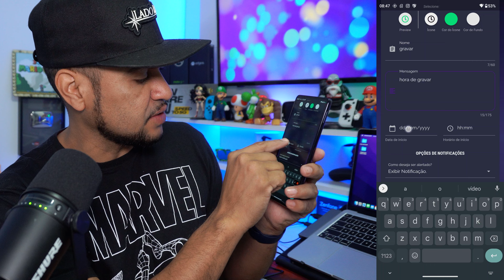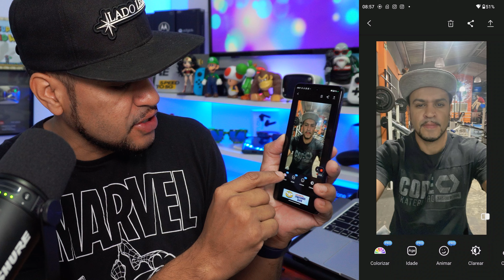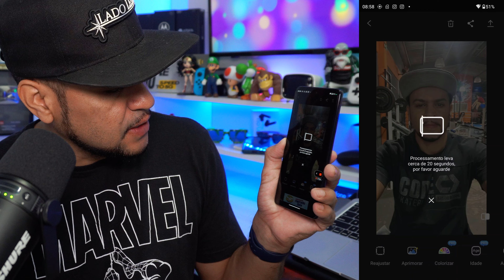Top 5 Melhores Aplicativos para Android - Edição 133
Márcio Oliveira apresenta os cinco melhores aplicativos para celular Android da semana de 30/06/22

Outros vídeos do quadro "Top 5 Melhores Aplicativos" para você.

Momentos importantes neste vídeo:

Tempo de Vida
Nota 4,1 (Play Store)

Me Lembra!